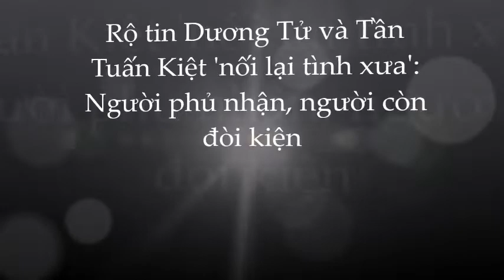Thực hư tin Dương Tử và Tần Tuấn Kiệt tái hợp; hẹn hò đi ăn!